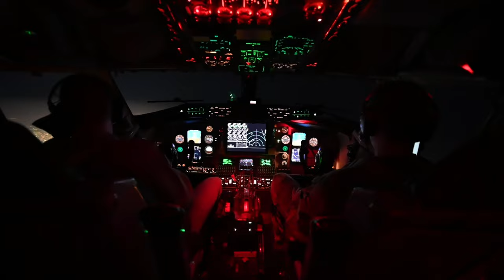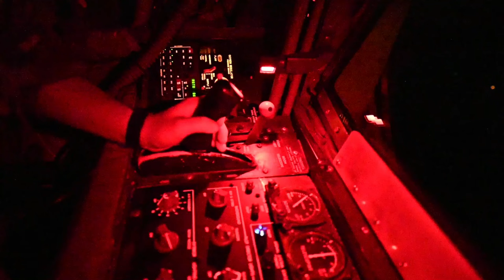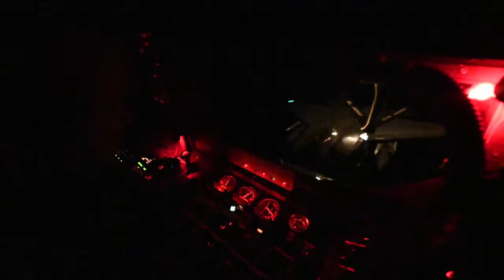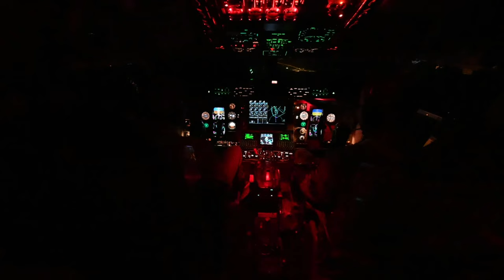340th Expeditionary Air Refueling Squadron Fuel F-15E Strike Eagles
U.S. Air Force aircrew members assigned to the 340th Expeditionary Air Refueling Squadron Fuel F-15E Strike Eagles during an aerial refueling mission within the U.S. Central Command area of responsibility, Oct. 21, 2022.

340th EARS Refuels Fighters B-Roll
(UNDISCLOSED LOCATION)
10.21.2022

The 340th EARS delivers fuel for U.S. and partner nation forces, enabling combat airpower dominance, deterrence, and stability to the region. (U.S. Air Force video by Tech. Sgt. Daniel Asselta)

Film Credits: Video by Tech. Sgt. Daniel Asselta